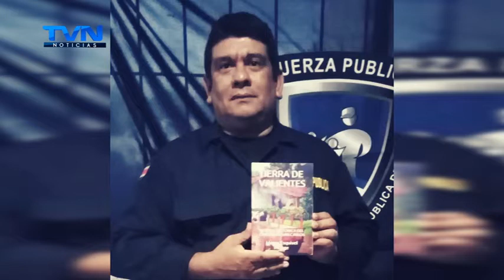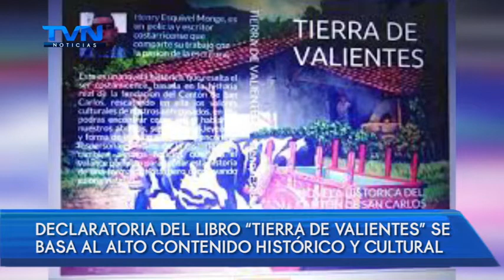EL LIBRO “TIERRA DE VALIENTES” RECIBE DECLARATORIA “INTERÉS CANTONAL”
La obra literaria fue escrita por el sancarleño Henry Esquivel Monge.